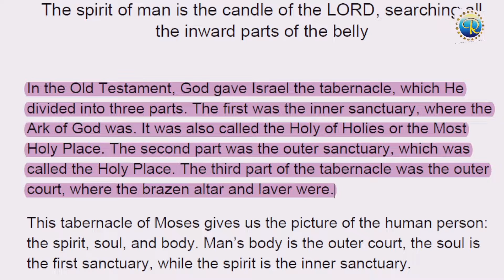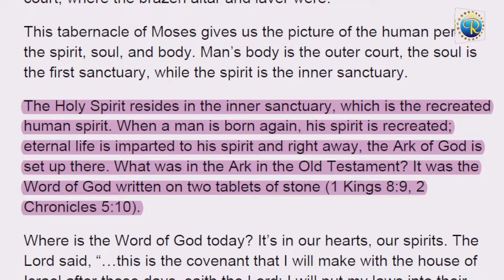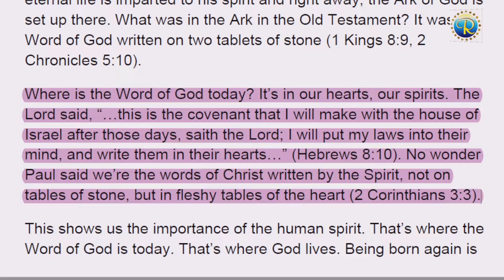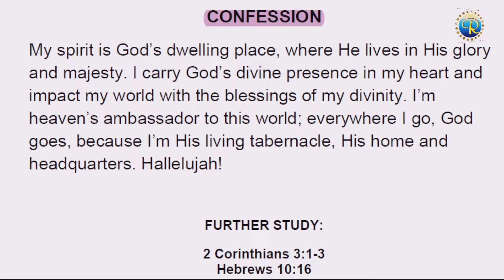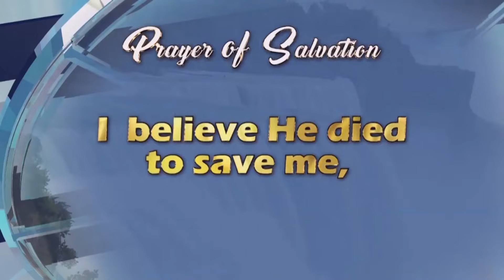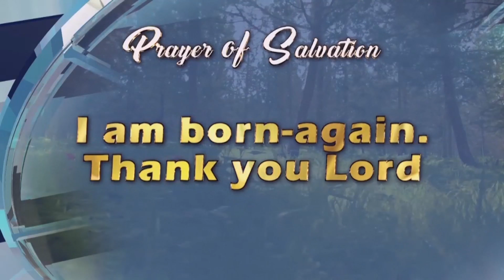RHAPSODY OF REALITIES || 1st December, 2022.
TOPIC:: THE INNER SANCTUARY
Scripture:: PROVERBS 20:27
Use link below to join WhatsApp a
KingsChat Group link (Join)
and development and help you 1experience a constant refreshing through Gods word by means of study,